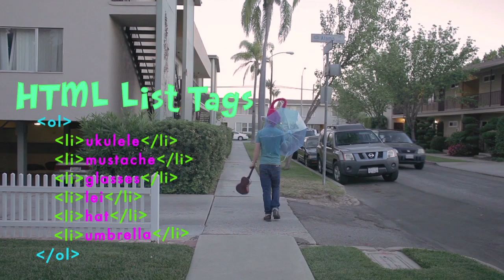Ben Laatsch "List Tags"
The next video in our HTML series of educational music videos tackles how to make ordered and unordered lists. Watch along to learn the difference in how to code every kind of list. Here's the lesson tutorial that goes with this video

This is the only topic in the series that has two videos devoted to it. Thanks to Ben Laatsch for this fun folksy song, and also check out the list tags song by Claude Parnell

Lyrics to List Tags:

Chorus 1:

There is an OL tag, a UL tag too, an LI tag for you to choose
What kind of list we need to type let's sort it out let's get it right

Verse 1:

Well I don't know what you've been told, but CSS can make Text bold

But first of all we got to learn
How to make each Item take its turn
For an ordered list insert OL in the brackets and then LI with each item packet

Of things like detections that we can't
Mix up, Then end tag every section.

Chorus 2:

Oh. The OL and UL both of them use items and we can use CSS to hide em'
What kind of list do we need to type

Verse 2:

For Unordered lists type UL to begin and end tag UL when all list items fit in
Before each item an LI we must type
Then end tag LI to make it turn out right
For a UL list, item order can be scattered they'll appear with bullets but the order don't matter